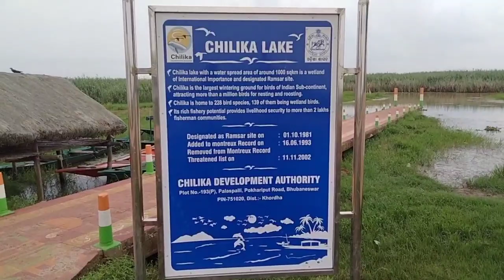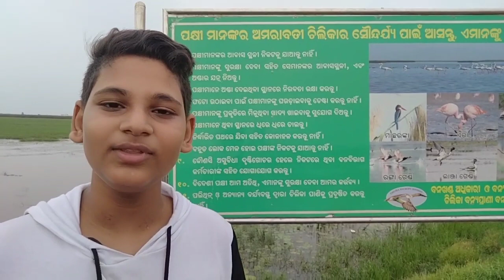Global Story Of My Village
Mangalajodi is a nature village. Its wetland attracts thousand of birds in winter.